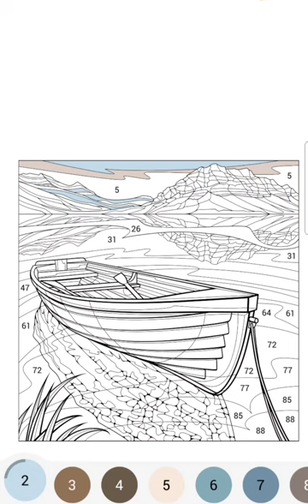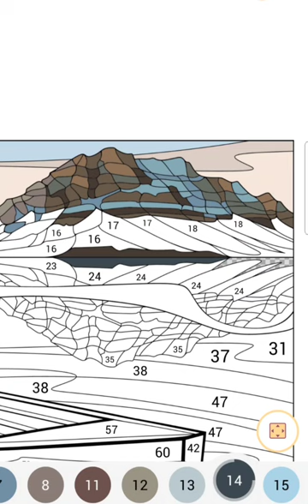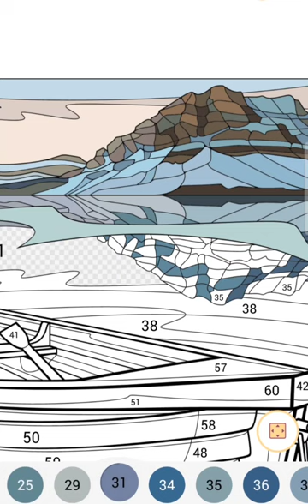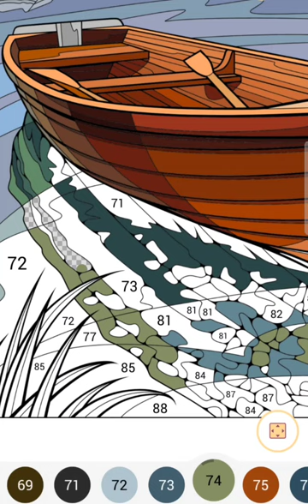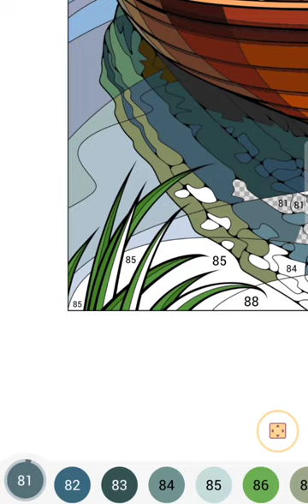#51 - Colorindo com Happy Color